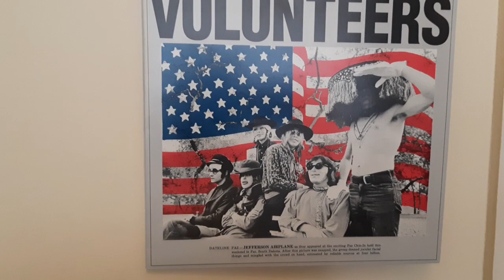Jefferson Airplane - Turn My Life Down....yerdenizplak.com İstanbul Kadıköy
Album:Jefferson Airplane – Volunteers

Label:Sundazed Music – LP 5280

Format: Vinyl, LP, Album, Reissue, Stereo

Country:US

Released:Apr 2, 2012

Genre:Rock

Style:Psychedelic Rock, Classic Rock